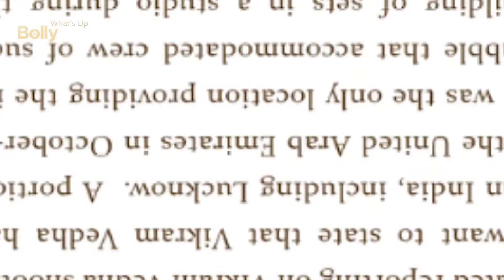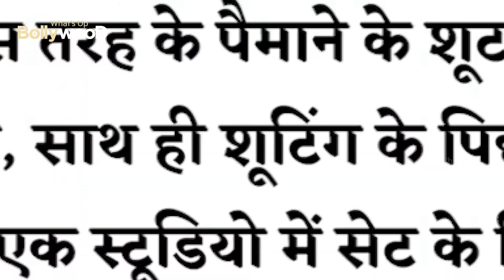HRITHIK ROSHAN, SAIF ALI KHAN, RADHIKA APTE की SUPERHIT मूवी आने वाली है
bollywood updates : News Vikram Vedha makers issue statement after reports stated Hrithik Roshan refused to shoot in UP ||
Film Vikram Vedha, directed by Pushkar & Gayatri and starring Hrithik Roshan and Saif Ali Khan in lead roles, and Radhika Apte playing a significant role, wrapped filming. The film is a Hindi remake of the film with the same name which starred R Madhavan and Vijay Sethupathi. Now, makers have taken to social media to clarify certain reports after it was claimed that Hrithik Roshan refused to shoot in Uttar Pradesh which skyrocketed the budget.

In the statement production house said "We have been noticing a lot of misleading and totally unsub stantiated reporting on Vikram Vedha shoot locations. We clearly want to state that Vikram Vedha has been shot exten-sively in India, including Lucknow. A portion of the film was shot in the United Arab Emirates in October-November of 2021 since it was the only location providing infrastructure for a bio-bubble that acco-mmodated a crew of such scale, also allowing the building of sets in a studio during the preceding months of the shoot. We chose to do that out of health and protocol concerns. Any attempts to twist this set of facts are clearly mis-chievous and untruthful,"

This clarification comes after several reports earlier suggested that Hrithik Roshan had allegedly refused to shoot in Uttar Pradesh and wanted Dubai as a location. Due to the location change, the budget had skyrocketed.

Vikram Vedha based on the Indian folktale, Vikram aur Betal, is an edge-of-the-seat action crime thriller that tells the story of a tough police officer who sets out to track down and hunt a menacing gangster. The film is undoubtedly one of the most anticipated movies as it marks the return of two superstars collaborating in a high-octane action film after two decades

What you think about this story comments and lets us know and for more updates stay tune with WhatsApp Bollywood

new movie,
movie,